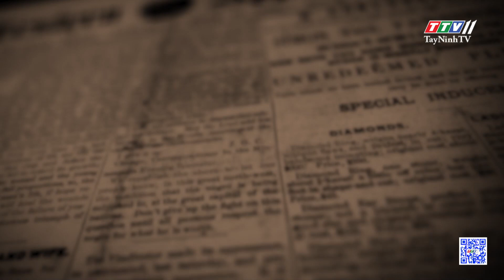Kết hôn giả bị xử phạt như thế nào | THẤU LÝ THẤM TÌNH | TayNinhTVArt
Kết hôn giả bị xử phạt như thế nào | 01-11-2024 | THẤU LÝ THẤM TÌNH | TayNinhTVArt